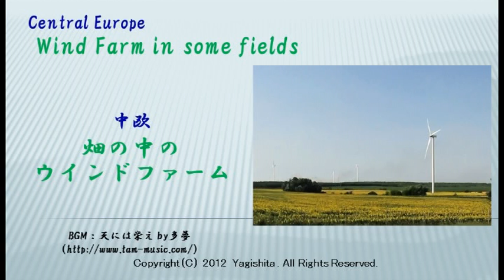中欧 畑の中のウインドファーム Central Europe:Wind Farm in some fields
2012年夏、中欧で見た畑の中のウインドファームです。オーストリアのブルゲンラント州とここと国境を接するハンガリー、スロバキアで麦畑、ひまわり畑などの中に数多くの風力発電の風車が設置されていました。オーストリアはガソリンスタンドの近くで、ハンガリー、スロバキアは、バスの車窓から撮影しました。比較的小さな風車が多く、建設中のものもありました。自然エネルギーをどんどん取り入れているようです。